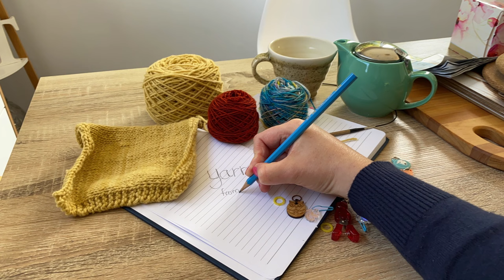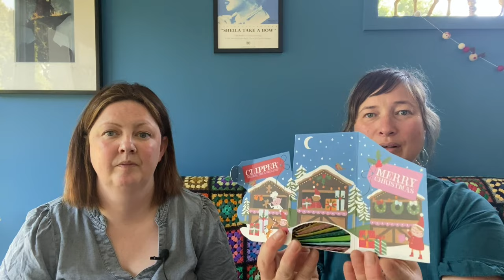Yarns from the South Ep21 A Knitting and Crafting podcast from New Zealand - Last one for the year!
YFTSmakealong2023 – Winner - loveandhuggles – Karen Cook 

Vanessa's FO's:
Ravelry: Anthology Throw pattern by Helen Stewart made from deep stash yarn
Vanilla Socks made from Lincoln Merino yarn from Wild Earth Yarns Merino/Lincoln 4ply sock yarn 100g skeins – Wild Earth Yarns
Su’s WIPS
Rainy Day Yarn. @ rainydayyarn.etsy.com Everything Everywhere sock Set
Aquistions
Su’s
Vlogmas’s
This Little Wonderful Life - YouTube
by the lakeside - YouTube
Tales from cuckoo land
Su has been Reading/Watching
Boy George – Karma
Lily Allen – My thoughts exactly